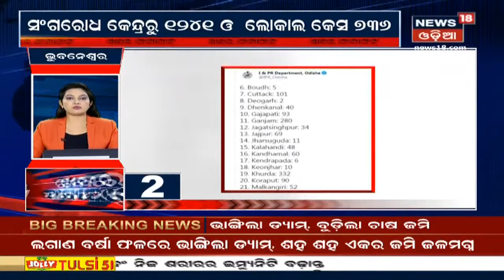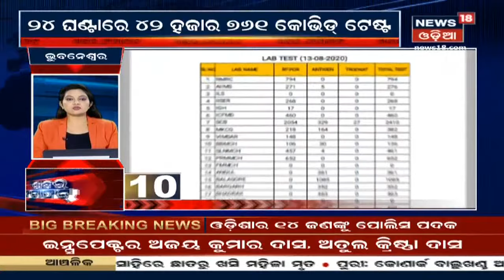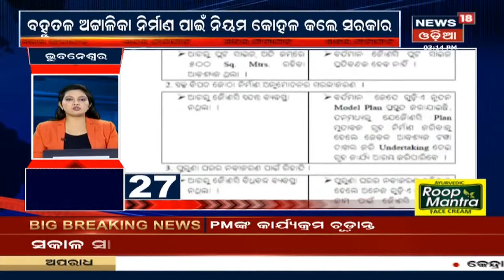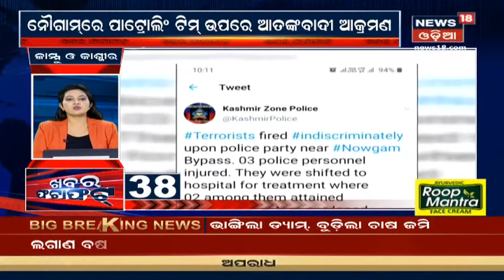Khabar Fatafatରେ ଦେଖନ୍ତୁ ଅପରାହ୍ନ ସମୟର ସମସ୍ତ ବଡ଼ ଖବର | 14th Aug 2020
1. ରାଜ୍ୟରେ ଆଉ 10 ଜଣ ଆକ୍ରାନ୍ତଙ୍କ ଜୀବନ ନେଇଛି Corona
2.  24 ଘଣ୍ଟାରେ ରାଜ୍ୟରେ ଆଉ 1977 ଜଣ କୋରୋନା ଆକ୍ରାନ୍ତ ଚିହ୍ନଟ
3. ଦେଶରେ କୋରୋନାର ନୂଆ ରେକର୍ଡ, ଦିନକରେ 1077 ମୃତ୍ୟୁ